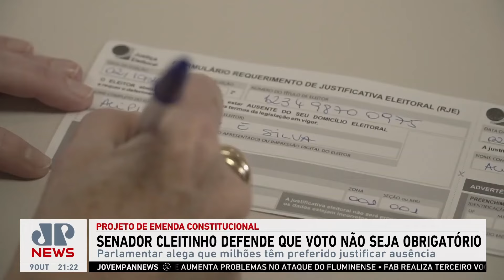Senador Cleitinho defende que voto não seja obrigatório; Cristiano Vilela e Dora Kramer comentam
Uma discussão sobre um PL que prevê o fim da obrigatoriedade do voto nas eleições brasileiras está sendo travada no Senado. O senador Cleitinho defende o fim do voto obrigatório sob a alegação de que milhões de eleitores têm preferido justificar a ausência na votação. Cristiano Vilela e Dora Kramer comentam.